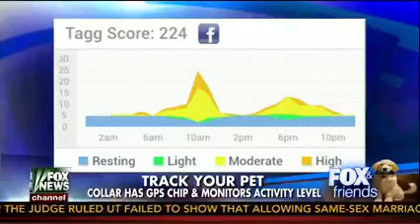ThunderShirt on Fox & Friends 12-21-13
Harrison Forbes includes ThunderShirt in his travel anxiety tips for your pets on Fox & Friends! hhtp://